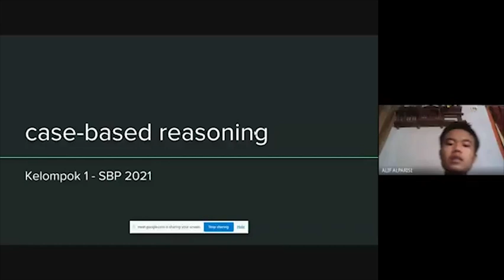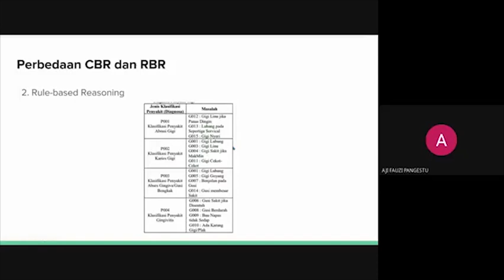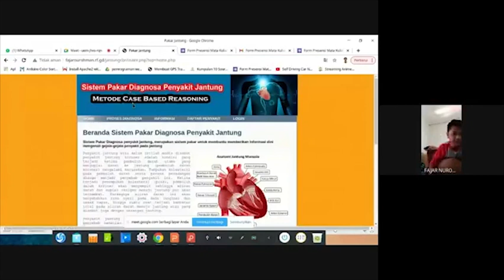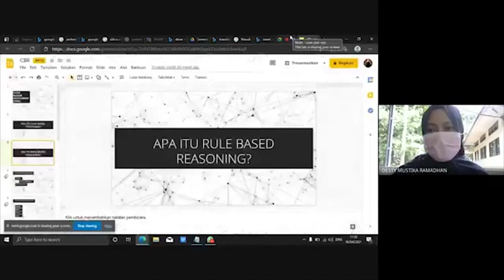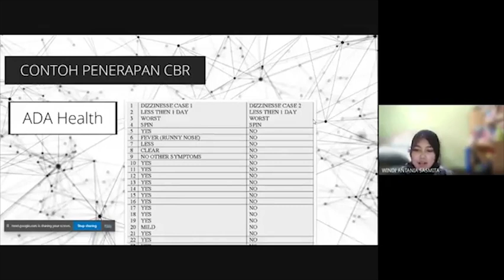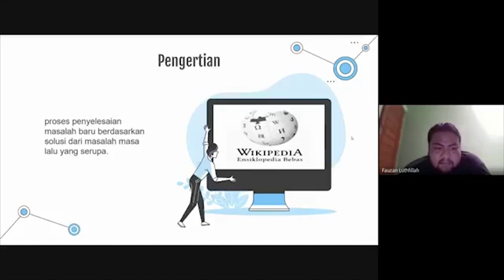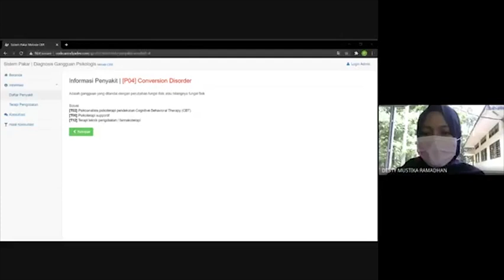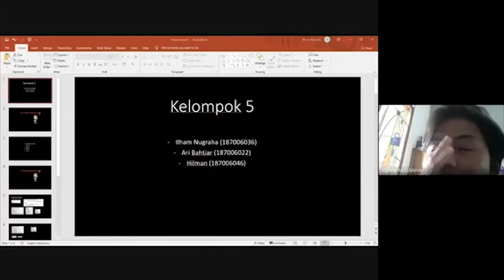DISKUSI DARING: CASE-BASED REASONING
AI Siliwangi adalah kelompok research (penelitian) dosen dan mahasiswa prodi Informatika Universitas Siliwangi Kota Tasikmalaya. AI Siliwangi dibentuk dengan tujuan untuk mewadahi para dosen dan mahasiswa dalam bidang penelitian yang berhubungan dengan artificial intelligence atau kecerdasan buatan.

ai.siliwangi